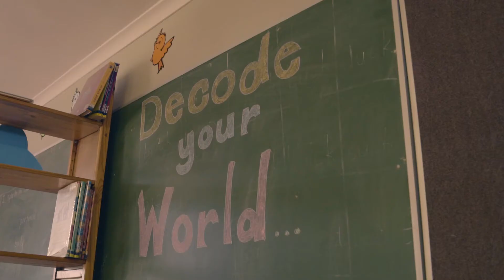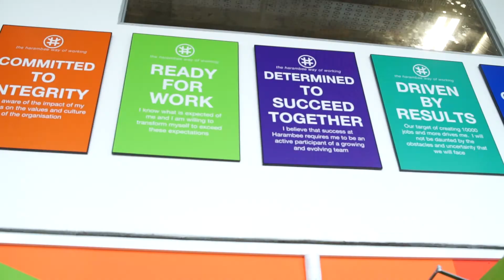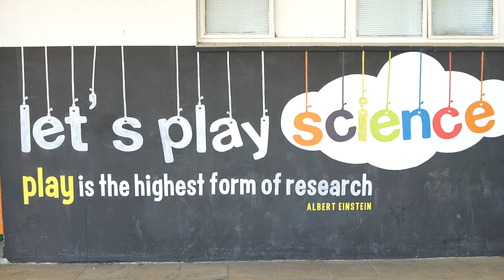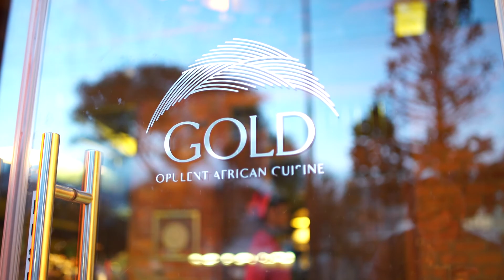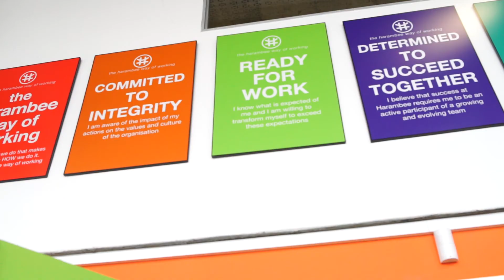AFRICA CODE WEEK 2016: Bigger, Better, Bolder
Live from the Cape Town Science Centre in South Africa, Claire Gillissen-Duval, Director of SAP Corporate Social Responsibility EMEA & Africa Code Week Global Lead, tells us more on the 2016 edition and how it is igniting the entire continent for the 2nd year in a row.
Video/image credits: Gareth Kaatze, Film Director @ Dan The Director